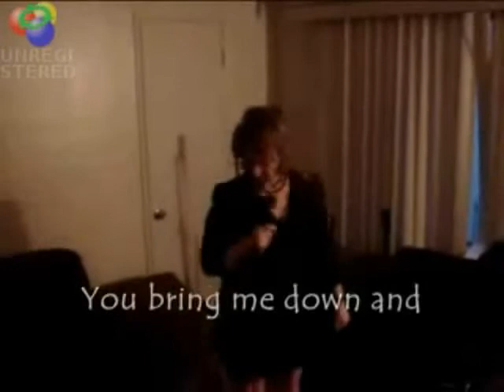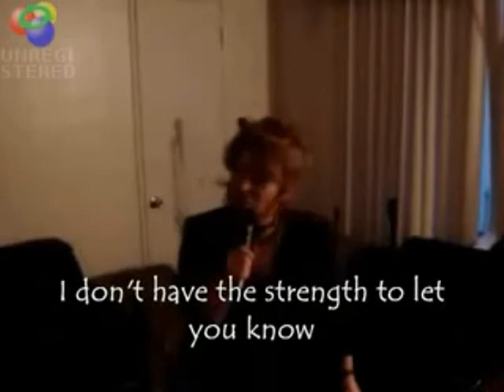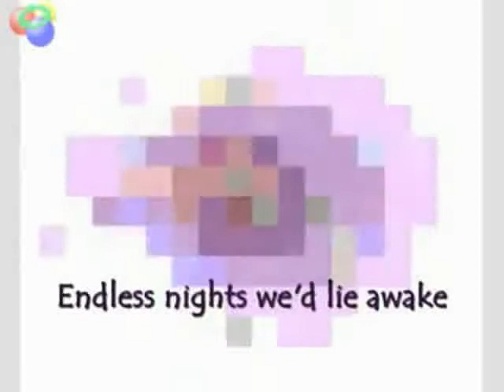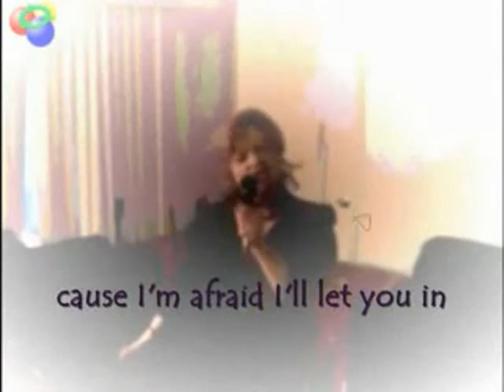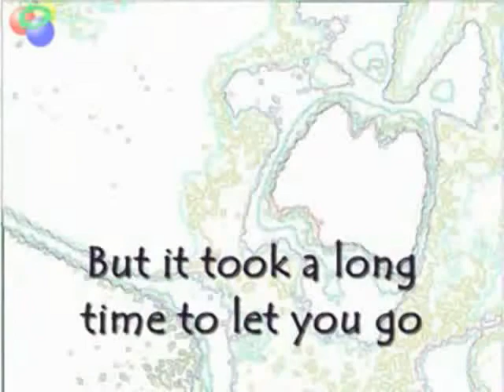Don`t Call Me Anymore ORIGINAL by Debbie Vicari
I wrote this song 5 years ago after a break up make up type of relationship with a man I loved. The ups and downs were just too difficult to handle. The words in the song say, "Don't call me anymore" but the message was truly, "I want so bad for our relationship to work.. but I can't handle the make up break up roller coaster ride. It is entirely too painful. I beg you, give it all you have and don't hang up leave or play those games that make all this love no longer worth it. Give it everything you have and I will do the same. I beg you.. I am vulnerable and you can still have me.. but I am near the breaking point.. if you can't give it everything.. then please.. go away and don't call me anymore so I can get over you."

Well.. result was of course the same result as most "make up break up" type relationships. Same thing happened and finally I had to be strong enough to just get over all of it. Sadly.. I did. I would have loved to maintain that feeling but one can only take so many ups and downs.
That type of relationship is poison. Most everyone has had a relationship similar to this. Some that see this video and hear the words to this song song will be going through it, here and now, as they listen. Those relationships tend to all end up the same.. But the love sure is grand while it lasts Isn't it? Just not worth the pain.